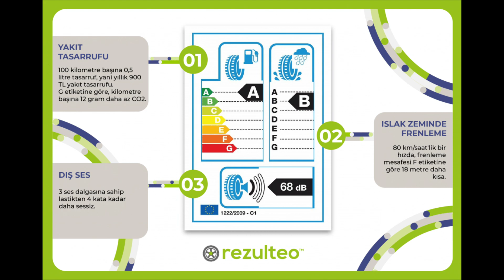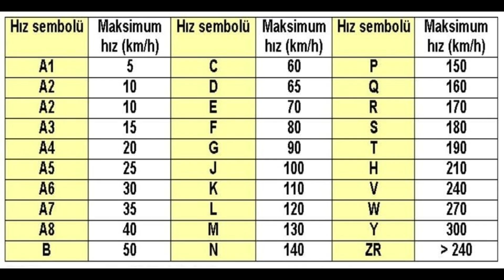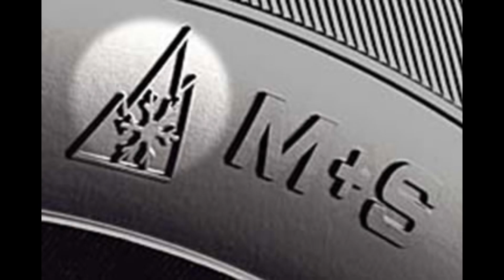LASTİK ÜZERİNDEKİ İŞARETLER VE RAKAMLAR NE ANLAMA GELİR? Kar ve Kış lastiği kullanmanın önemi nedir?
Araba lastikleri hakkında temel bilgiler,lastiğin geçmişten günümüze gelene kadar geçen yolculuğu ve kış lastiğinin önemi ile neden mutlaka kullanılması gerektiği, Enerji tasarruflu lastikler,lastik sınıfları hakkında önemli bilgiler videoda.
Can ve mal güvenliğiniz için satın alacağınız lastikler hakkında mutlaka çok iyi bilgi sahibi olun.

Diğer videolarıma da @bibakmakgerek